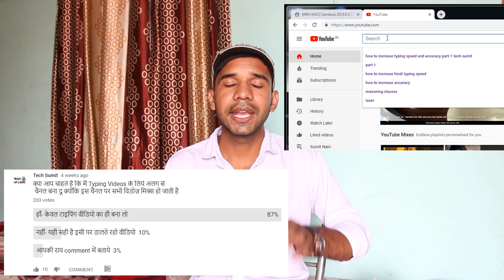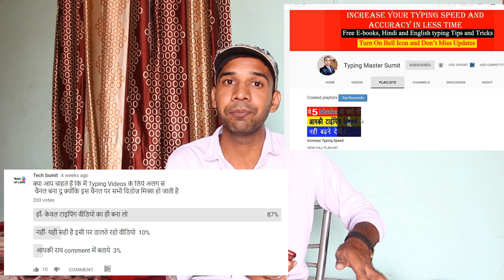How to Pass Typing Test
Hello Friends, This full video is  Uploaded on My new Channel that is only for Typing.

I hope after watching my video you can Pass or Qualify a Typing Test for Any Government jobs like SSC CHSL, Clerk, LDC, JSA, High Court Typing etc.
So i am 100% Sure this video is really-really Helpful for you To Clear A typing Test. So Watch this video Till the End.

1. How to Pass a Typing Test
2. How to Clear a Typing Test of SSC CHSL
3. How to Qualify Typing Test
4. Typing Test for Government Jobs
3. SSc, HSSC Typing Test